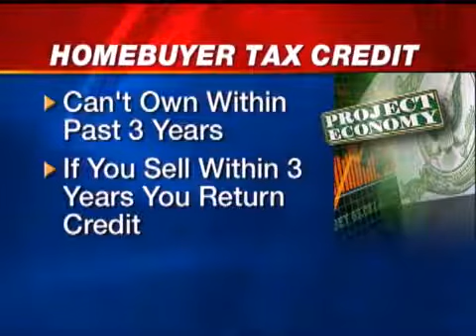Home Buyers Eligible For Tax Credits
Are you eligible for theHome Buyers Tax Credits ?